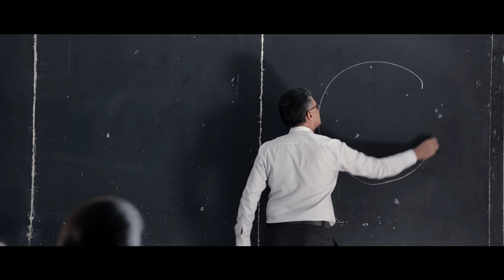Adithya Varma | Official Teaser HD | Dhruv Vikram | Gireesaaya | Ravi K Chandran ISC | BanitaSandhu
Presenting the official teaser of the movie ADITHYA VARMA starring Dhruv Vikram, directed by Gireesaaya. Produced by E4 Entertainment.

DOP: Ravi K Chandran ISC
Editing: Vivek Harshan
Production Design: Suresh Selvarajan
Art: Indhulal Kaveed, Saji Panchu
Lyrics: Thamarai Vivek
Costume Designer: Aka Lakhani
Production Executive: Venkat Arumugam
Stunt: Manohar Verma, Naren
Audiographer: Rajakrishnan M R
VFX: Accel Media
DI: Knack Studios
Stills: Nandhi
PRO: Yuvaraaj
Designs: Venky

Starring: Dhruv Vikram, Banita Sandhu, Priya Anand

Produced by E4 ENTERTAINMENT